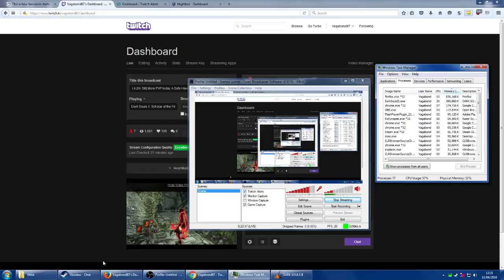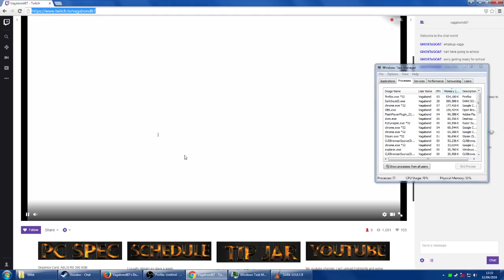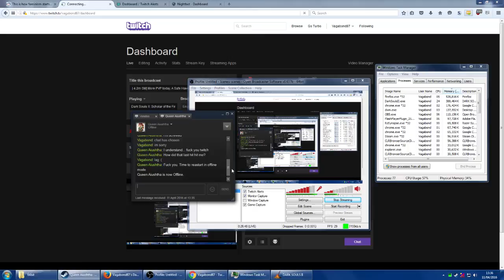Dark Souls 2: Chat chooses his fate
Sorry about the white screen, OBS fucked up when i was trying to show steam chat.